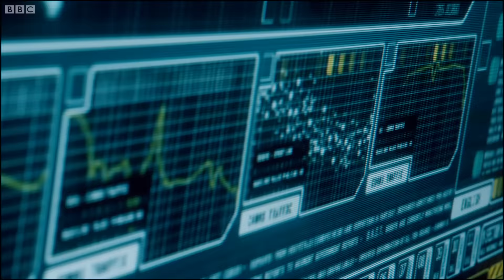The Cubes Come To Life | The Power of Three | Doctor Who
The Doctor and Amy are summoned to the UNIT headquarters under the Tower of London where a Kate Stewart shows them several cubes under investigation, every single one behaving in a different fashion.